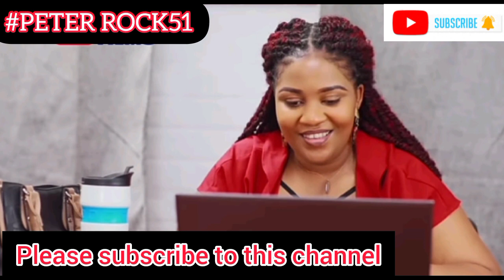Climax Episode 106a